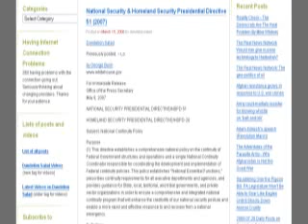Alex Jones Show - FEMA Concentration Camps, Coffins (Part 1)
See hundreds of thousands of black plastic coffins in Georgia, contracted by FEMA. Google Earth co-ordinates: 33°33'57.36"N 83°29'6.26"W